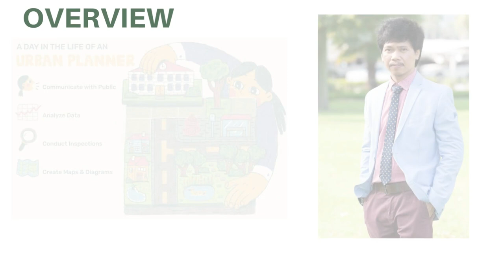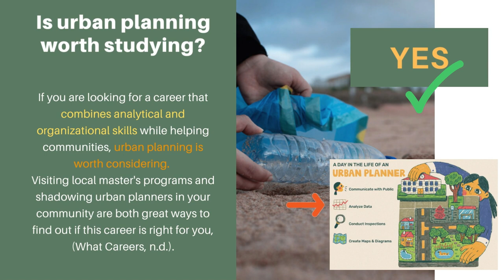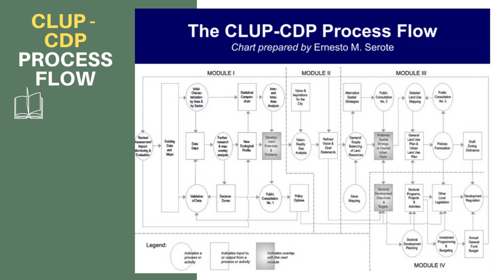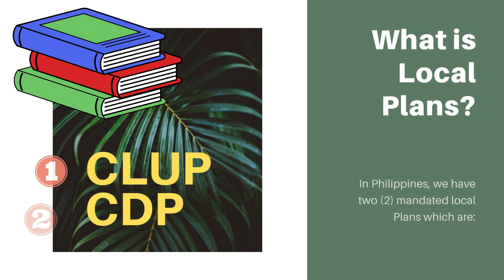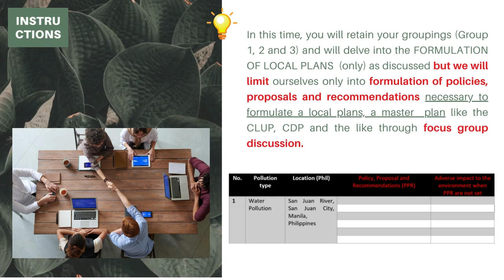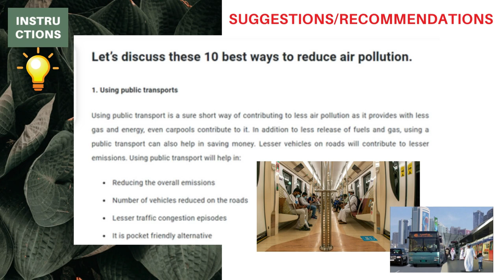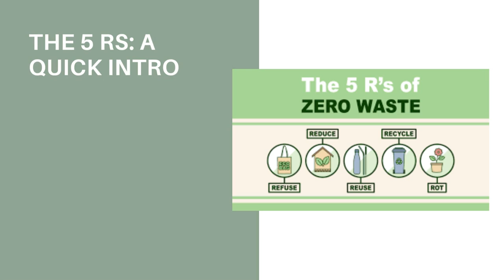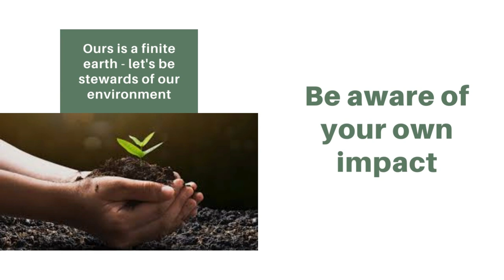OVERVIEW: FORMULATION OF PLANS BY EnP DENNIS MOTA-Lecturer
Taught during the Career Simulation Seminar Workshop (CSSW), February 3, 2023 at Philippine School of Doha (PSD) Qatar.